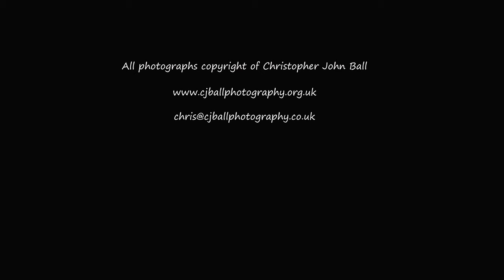17 STUMPS - A Photographic Essay by Christopher John Ball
A lesson as to why you should always carry a camera. I came across these stumps placed upright in the ground. It was a cold, bright winters day and the frost had formed on the top of the stumps. This highlighted the rings, connecting the viewer with the stumps origin, and served to make each wooden stump stand out as an individual.

The photographs were shot using a Rolleiflex TLR loaded with Ilford HP5 120 roll film. The final images were used in the making of a hand made book simply entitled '17 Stumps' The final photographic essay intention being to explore the concept of individuality.

I shall be referring to this set of images in future videos where I explore ideas and how one can break the artistic block.

Buy a copy of 'Throwing Stones' a play by Christopher John Ball and Dean Sipling